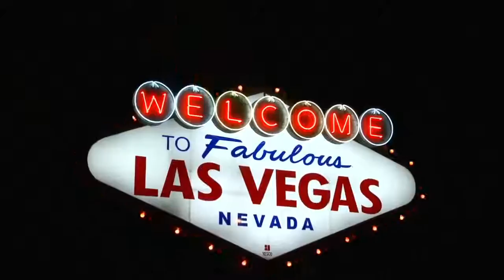Ace Micheals interviews model Lana Alexandra (UK to TX)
Sundays at 7 - 9 pm (P.S.T.)

I’d love to feature you as my guest with an interview!!

Your 15 minute interview on the leading SOCIAL MEDIA talk show